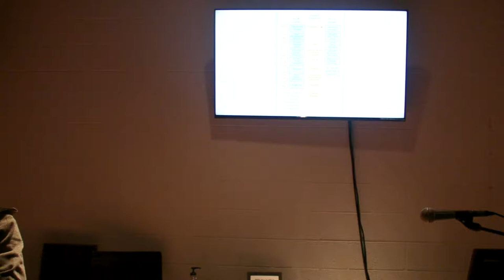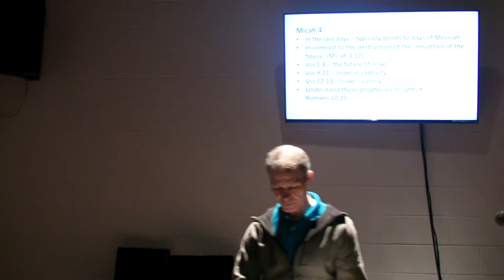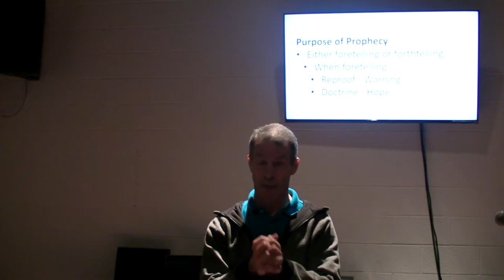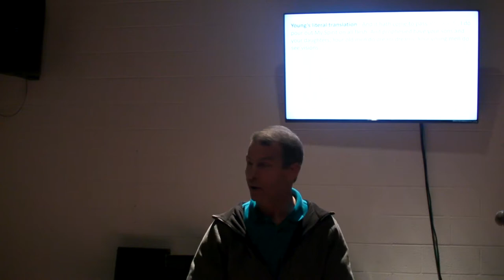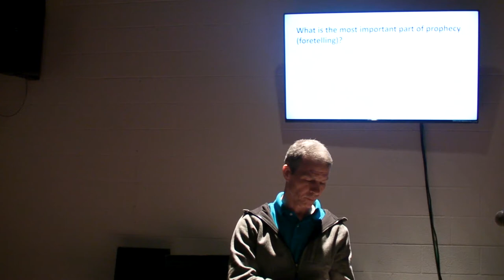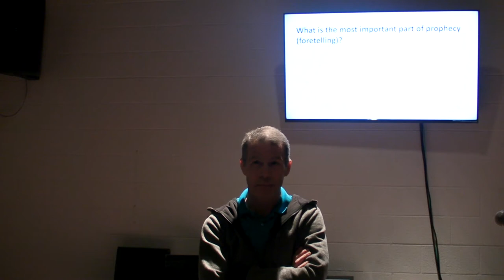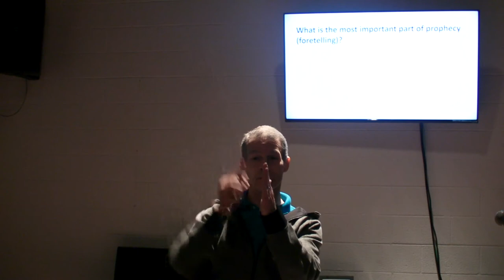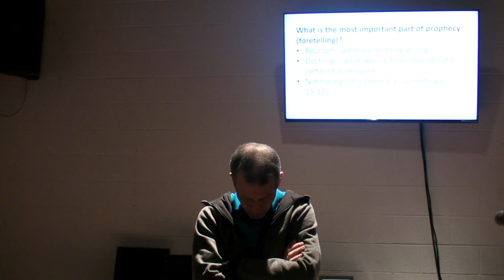Micah 4 - Steve Keil